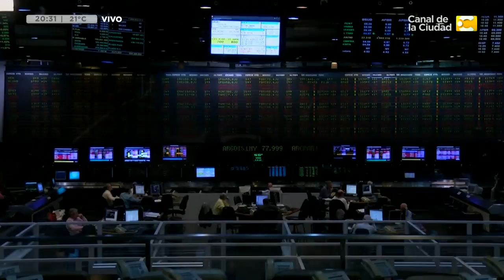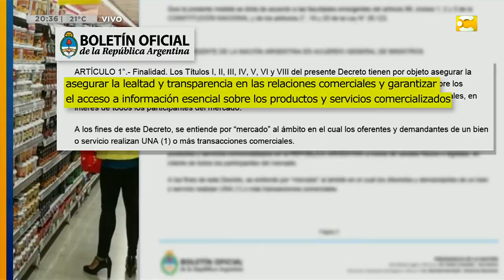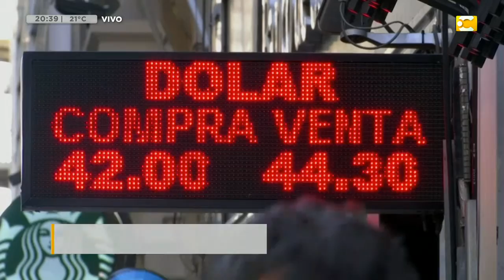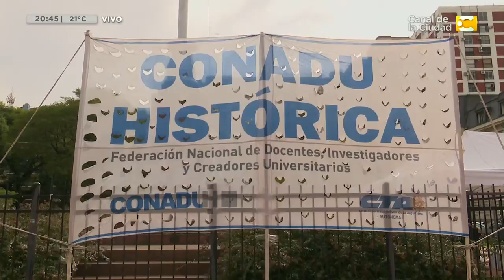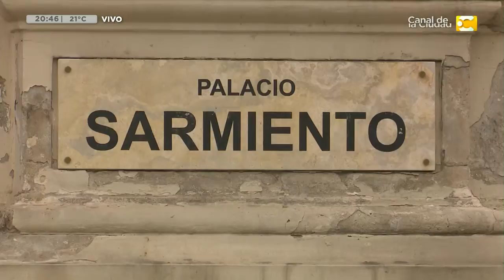Las Noticias a las 20:30 - 22/4